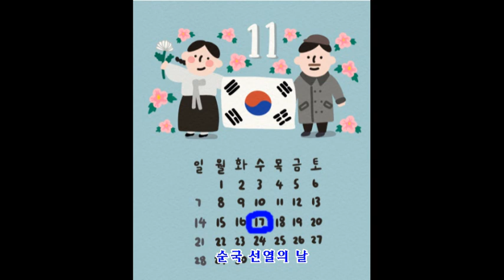순국 선열의 날 기념 위대한 조국을 지킨 영웅들과 함께 Patriots and martyrs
11월 17일은 순국 선열의 날입니다 조국을 지키신 찬란한 역사를 만드신분들과 상해 임시정부 요원들을 되새겨 봅니다. Patriots and martyrs